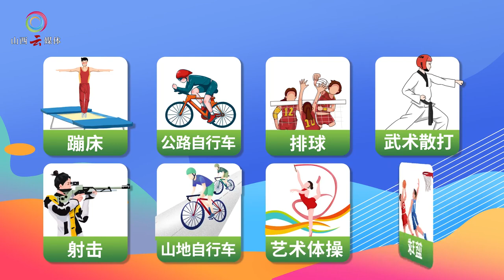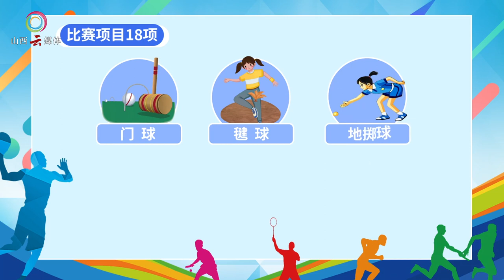【民生新闻】动漫丨翔翔上线！省运会赛事预告来喽 来源@山西云媒体